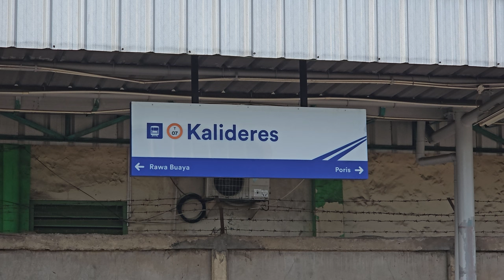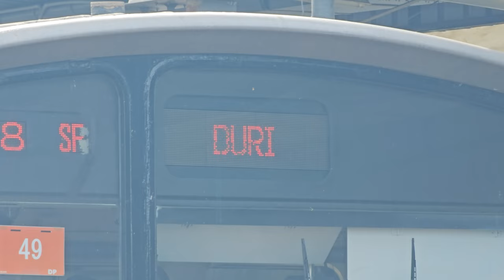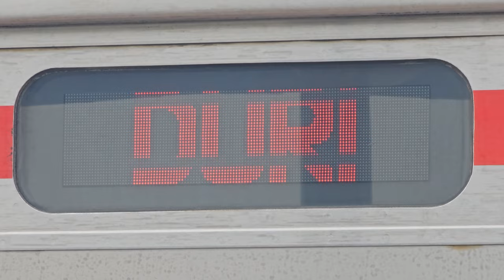[4K] Stasiun Kalideres: Kompilasi Kereta JR 205, TM 6000, EA 203 | KRL Commuter Line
Kompilasi KRL Commuter Line Lin Tangerang, Lin Bandara: JR 205 VVVF,  Tokyo Metro 6000 Chopper, Tokyo Metro 6000 VVVF, KAI Commuter EA 203 di Stasiun Kalideres.